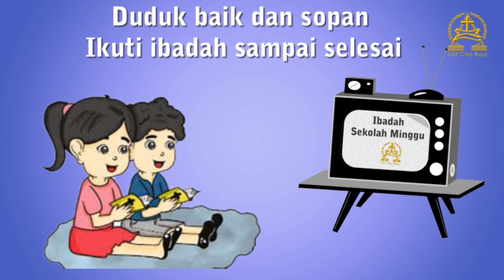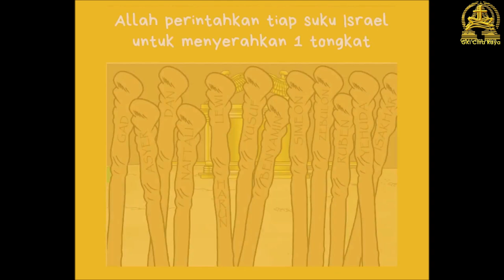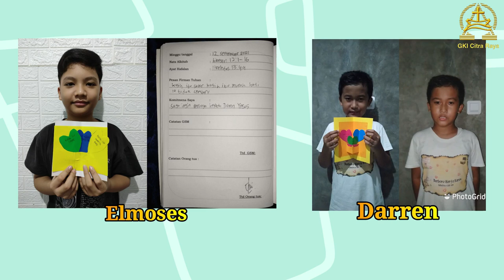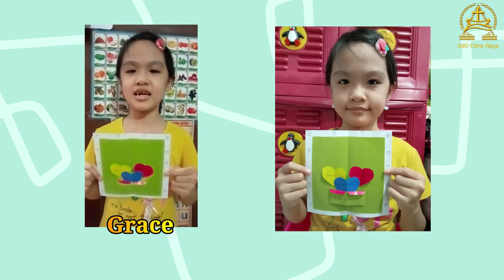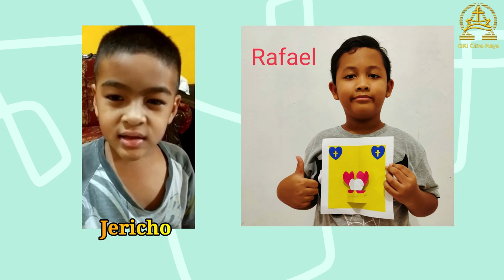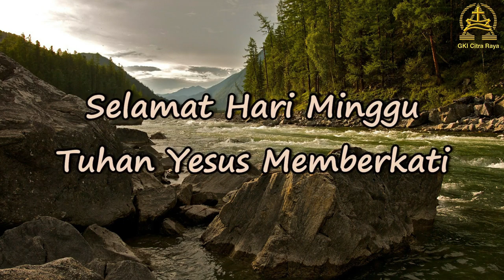Ibadah Sekolah Minggu KAA GKI Citra Raya 19 September 2021